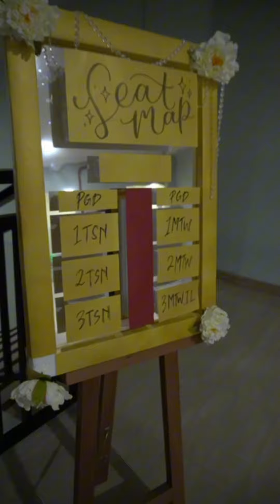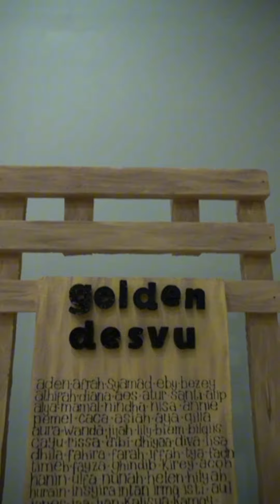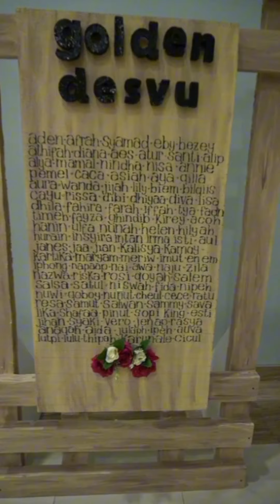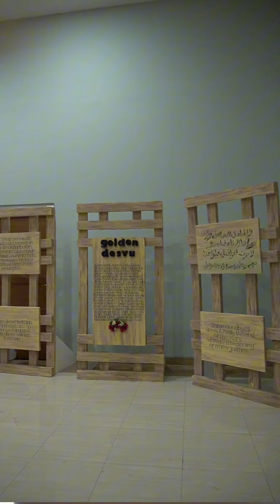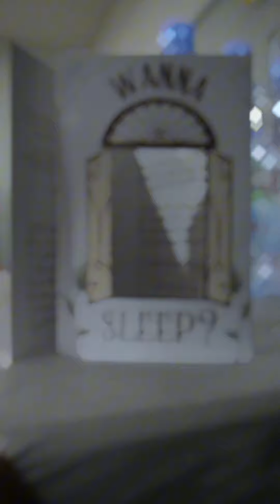Dokumentasi Haflah Kelulusan Angkatan 18 Putri